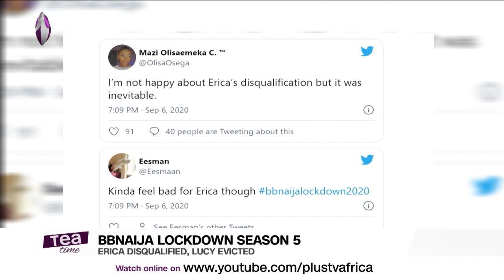BBNaija2020: Erica Disqualified, Lucy Evicted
BBNaija 2020: Erica has been disqualified from the Lockdown season